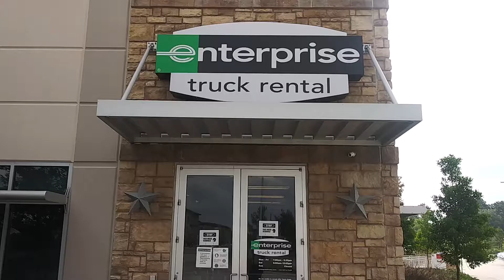^See C@nt make thi$ CRAP UP^